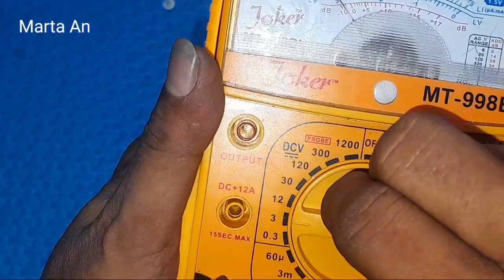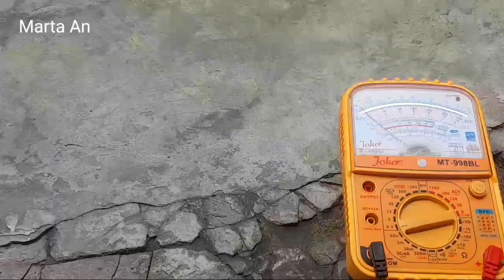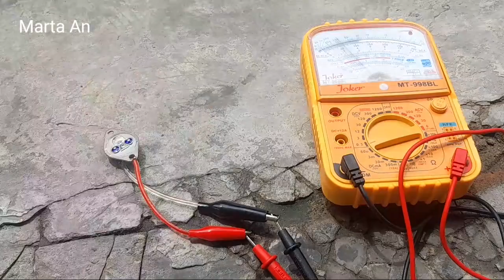CARA BUAT SOLAR CELL / PANEL SURYA SENDIRI DARI TR JENGKOL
Terimakasihbsudah menonton. di video kali ini,saya ber tutorial cara membuat panel surya atau solar cell sendiri dari barang bekas. semoga video ini ber manfaat. Salam saya Marta.